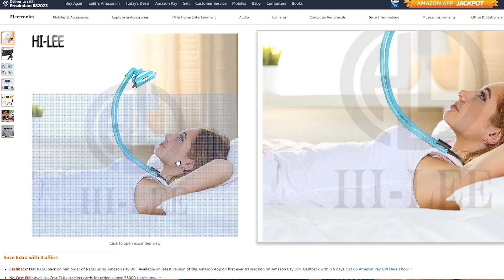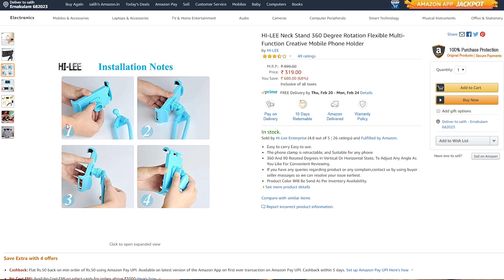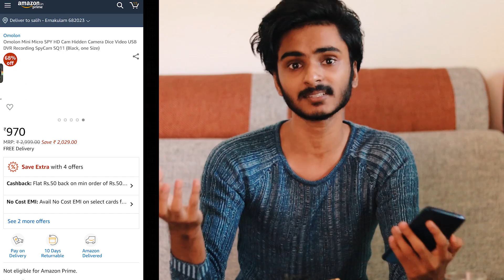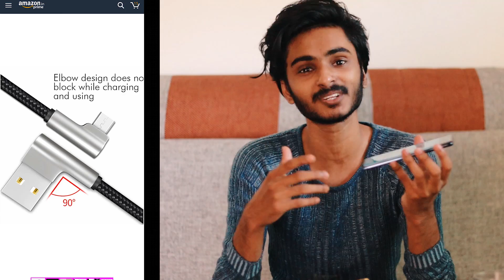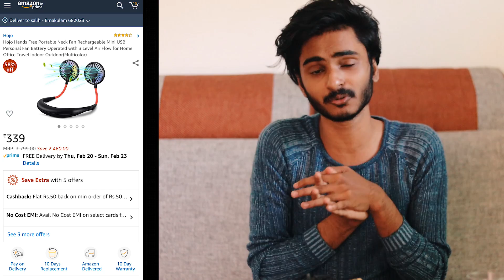CHEAP AMAZON GADGETS🔥🔥വില കുറഞ്ഞ ഒളിക്യാമറ✌️ UNBOXINGDUDE l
Links of the product ..♥️

$ Follow me in instagram
or unboxingdude

EXTERNAL HD=

2.1 TO 5.1 AUDIO